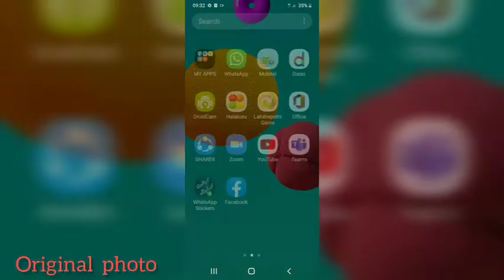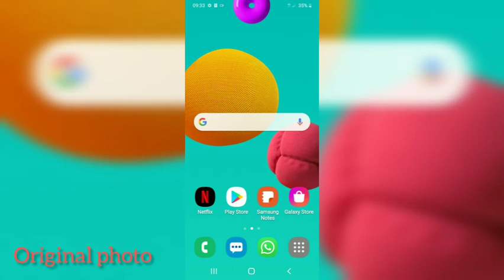how to youtube video thumbnail creating 👆👆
you  tube studio app eke